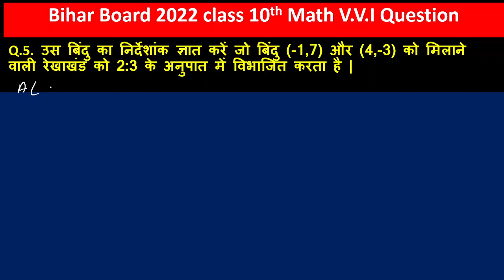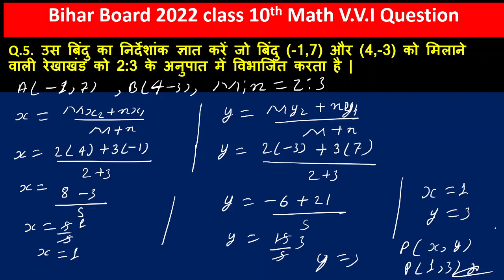Matric Bihar Board 2022 math vvi question।। 10th math vvi question 2022।।Bseb 2022 Math vvi question